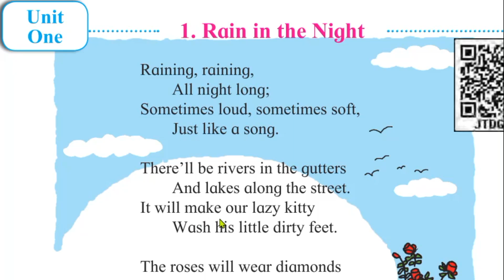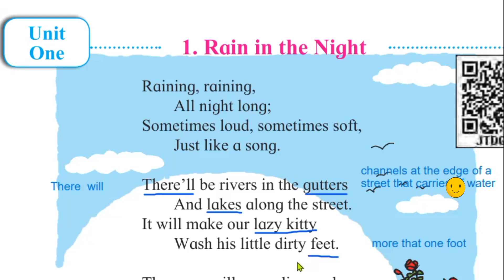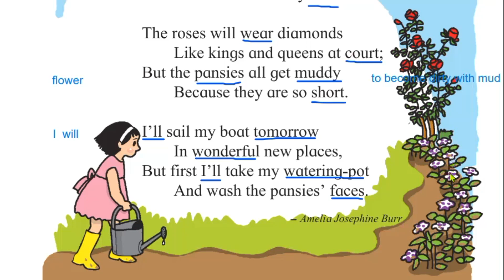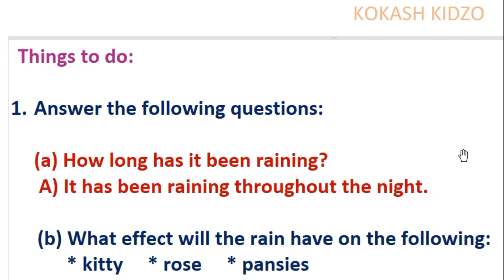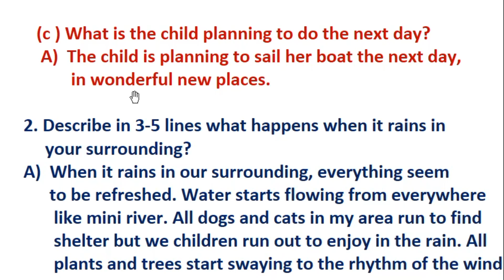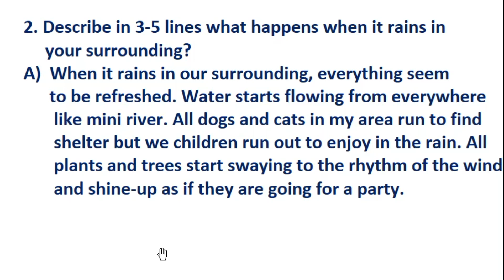4th Std. – (unit 1) 1. Rain In The Night - Recitation – Explanation - Question Answers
This video gives an easy explanation, recitation practice and questions answers for 4th Std. Balbharati textbook’s (unit 1) Poem – 1. Rain in the night.